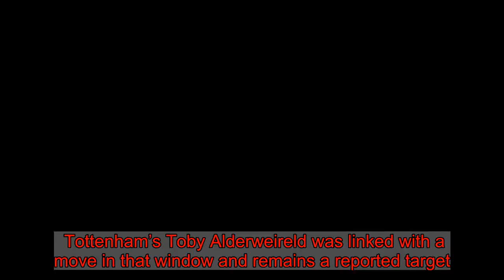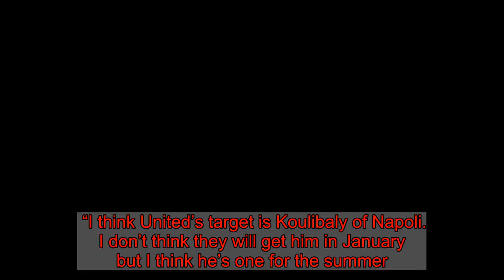Man Utd transfer news: Mark Ogden makes Kalidou Koulibaly and Toby Alderweireld prediction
After failing to bring in a central defender last summer, Manchester United remain keen on strengthening at the back. Tottenham’s Toby Alderweireld was linked with a move in that window and remains a reported target. However, Ogden says there is no chance Alderweireld will be becoming a United player this month. The Belgian will be available for £25million at the end of the campaign due to a clause in his Spurs contract. Ogden instead claims United would prefer Napoli’s Koulibaly, who impressed in the Champions League this season, and can see a deal happening this summer. “No, definitely not,” Ogden said when asked if Alderweireld could leave Tottenham this month. “They would have to pay a fee for him when they can get him for a much smaller fee in the summer. “I think United’s target is Koulibaly of Napoli. I don’t think they will get him in January but I think he’s one for the summer. “Alderweireld, I don’t think he’s had a great season to be honest. “I think he’s shown his age a little bit and his injuries. So it would be a bad move for United I think. “Koulibaly for me is just a cut above. “I think he is the best defender that can be signed at the moment that’s out there. “Yeah [he will be expensive] but they’ve got a lot of money, they can afford that. “I think Koulibaly was excellent at Liverpool in that game. He had one half mistake when [Mohamed] Salah ghosted past him. “He was immense that night and I think Koulibaly is the one that they want. “They will have a bit of competition but I think he’s the guy they may end up with in the summer.”